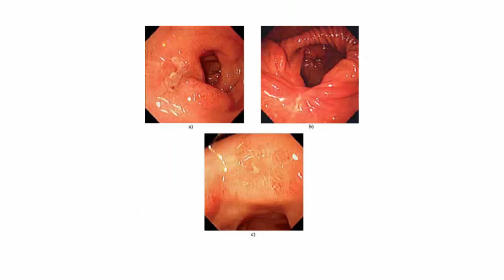Qué Es La Acidez Estomacal, Ardor En La Boca Del Estomago, Que Es La Acidez, Ardor Estomacal, Agrura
Qué Es La Acidez Estomacal, Ardor En La Boca Del Estomago, Que Es La Acidez, Ardor Estomacal, Agrura. ¿Qué Es La Acidez Estomacal?

Definiéndose como una Condición Transitoria que la mayoría de la población ha experimentado alguna vez en su vida y que puede ir acompañada de otros síntomas como regurgitamiento y ardores que se extiendan de la boca del estómago hacia el esófago.

En ocasiones la mezcla de alimentos inadecuada puede dar lugar a indigestiones y malestares frecuentes que se manifiestan en forma de acidez, esta condición no es grave por sí misma y puede ser tratada fácilmente mediante anti -ácidos que se compran sin receta en la farmacia o incluso con una cucharadita de bicarbonato mezclada en agua puede servir.

Cuando la acidez estomacal se prolonga en el tiempo y sucede acusadamente, puede responder a otras patologías más complejas que deben ser supervisadas por un especialista para determinar su condición, algunas de las causas que generan esta patología de forma recurrente pueden ser:

* Hernia de Hiato
* Esófago de Barret
* Gastritis crónica
* Úlcera de estómago
* Cáncer de estómago

Cualquiera de estas enfermedades tiene entre sus síntomas principales la acidez de estómago y se diferencia de la acidez transitoria, porque se manifiesta de forma recurrente y con episodios acusados de sintomatología persistente.

Además de estas causas, el embarazo puede causar acidez estomacal permanente que se manifiesta frecuentemente a medida que avanza el estado de gestación, en este caso no existe tratamiento porque no se trata de una enfermedad y la condición remite con el parto.

La acidez estomacal por embarazo se produce porque los órganos de la mujer se desplazan para dejar sitio al nuevo ser que se está formando y ello implica que el estómago se encuentre presionado y se produzcan regurgitaciones durante las comidas, pero aparte de lo desagradable de esta condición no implica riesgo alguno ni para la madre ni para el futuro bebé, no obstante, se deben evitar alimentos indigestos que favorezcan el reflujo en las digestiones.

Qué Es La Acidez Estomacal, Ardor En La Boca Del Estomago, Que Es La Acidez, Ardor Estomacal, Agruras